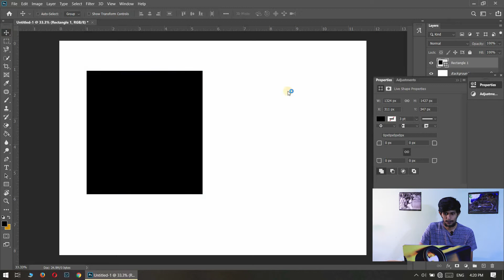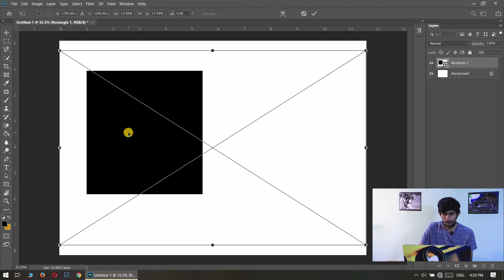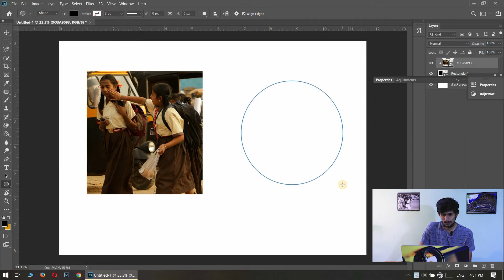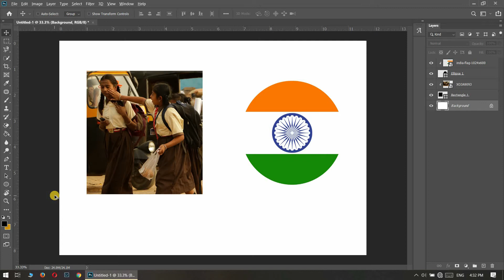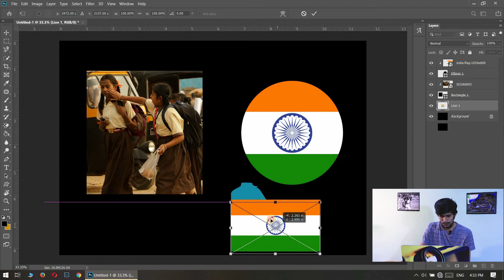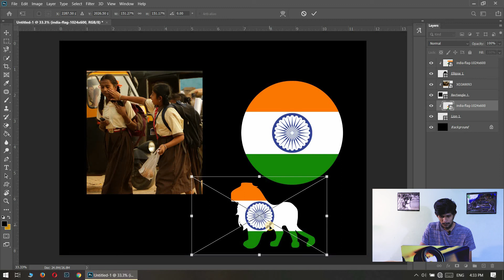Clipping Mask in Photoshop | Easy method | Photoshop Tutorial | தமிழ்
In this video I am going to explain how to do clipping mask in Photoshop in easy and simple method...